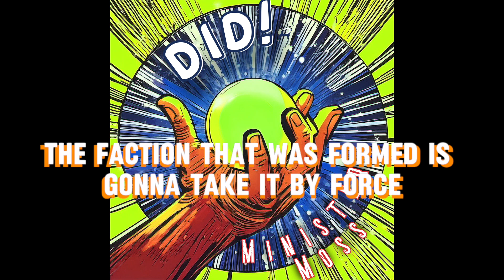DID! (Lyric Video) Prod. by Minister Moss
Official Lyric Video for my single "Did!" , Add this to your workout playlist :) - produced, mixed and mastered by me (Minister Moss). Largely inspired by some of the losses I've had to dust off from and still managed to pull a victory. Of course we pay homage to Jesus and the Chh community.
Faith Based Merch Designed by me:
I have a new project dropping soon! Thank you guys for your support! motivationmusic gymmusic gymmusic2024 workoutmusic fighttheme underdogmusic underdog win sportsmusic Christian Gospelrap@NBA @NFL @dcofficial @marvel @spiderman @LecraeOfficial @Dee1music